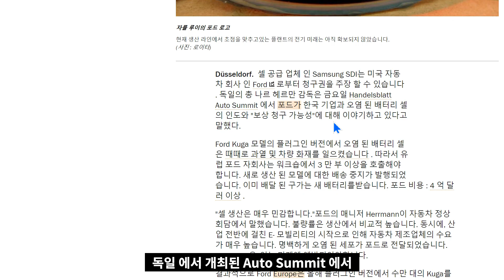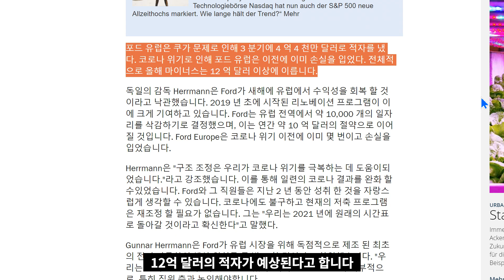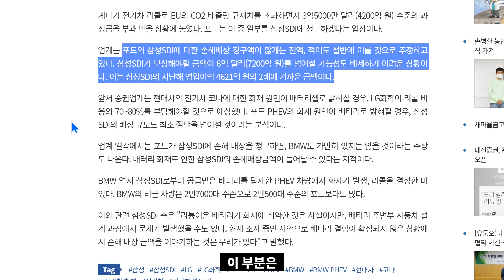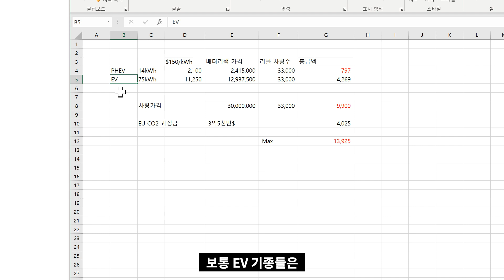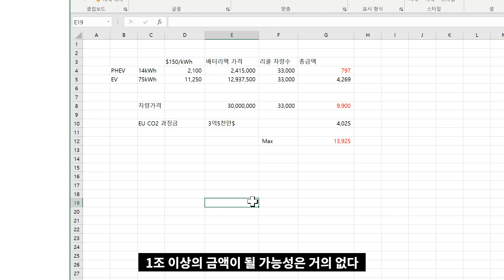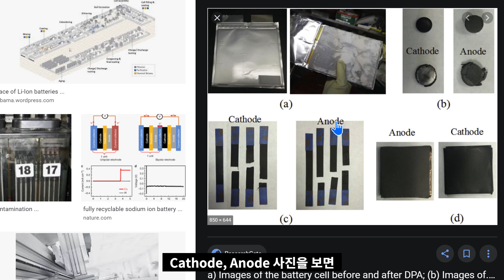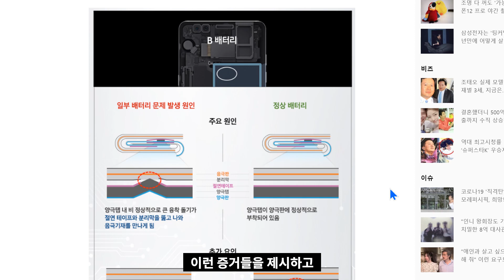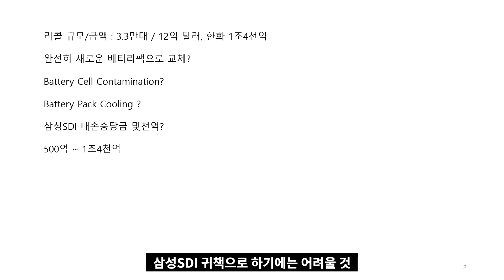삼성SDI, Ford 수천억 배상 위기?